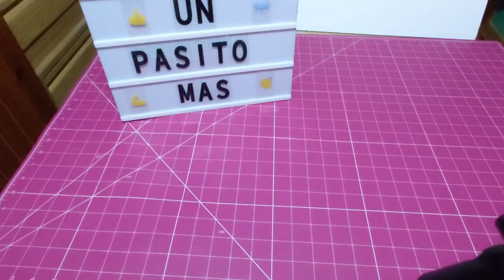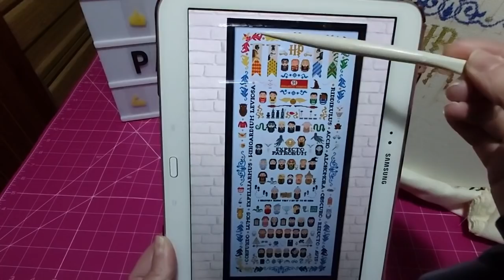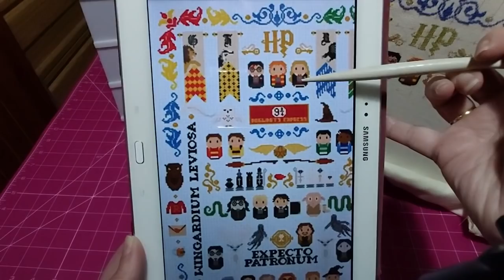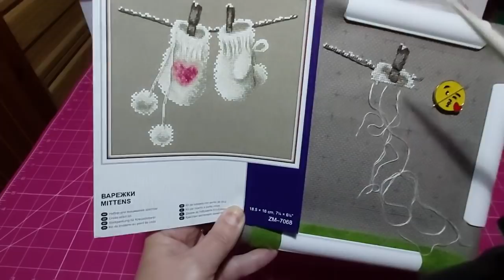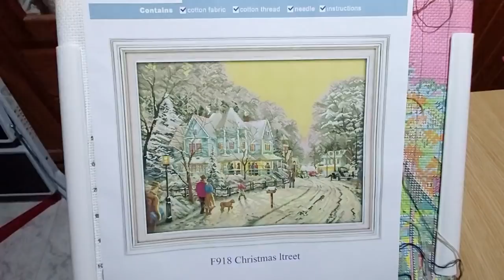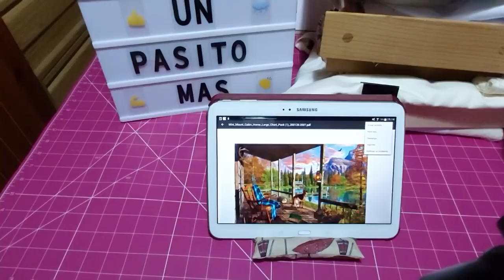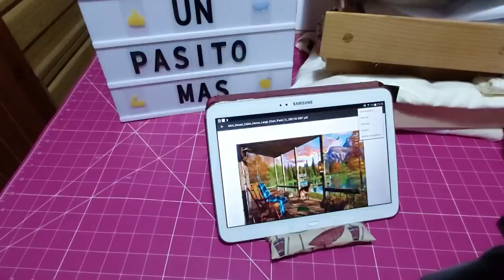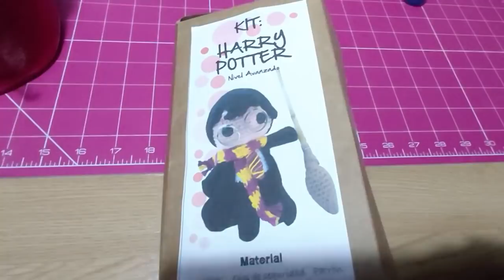🧵Avances enero 2020🧵 Punto de cruz, 🧶ganchillo y costura✂️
Tutorial Chal mariposa